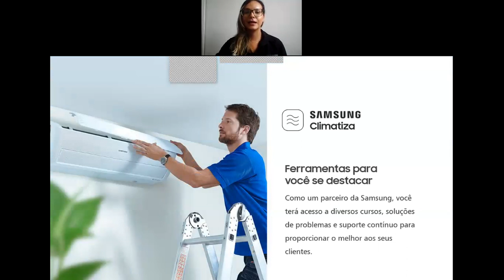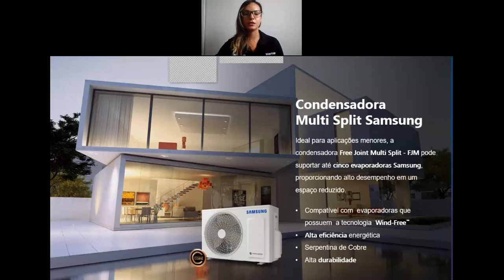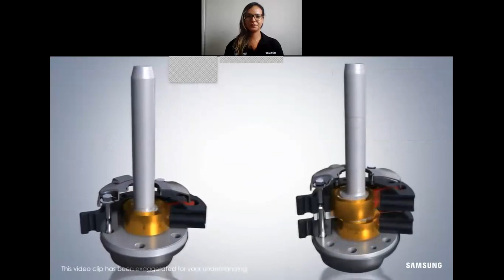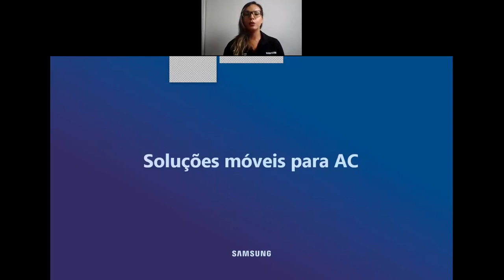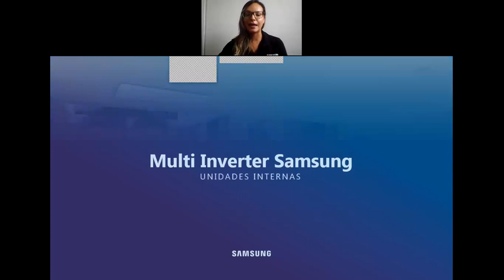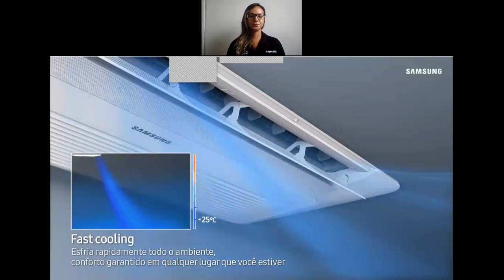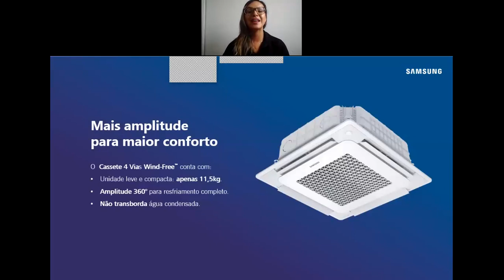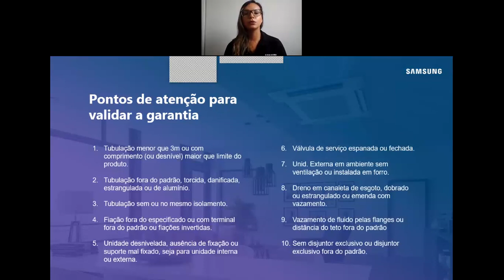Ar-condicionado - Apresentação da linha residencial Samsung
O time de especialistas da Samsung apresenta a linha residencial do nosso ar-condicionado. Conheça a tecnologia e os benefícios do Digital Inverter e do Wind-Free. Visite nosso site e faça cadastro para ter acesso a conteúdos exclusivos